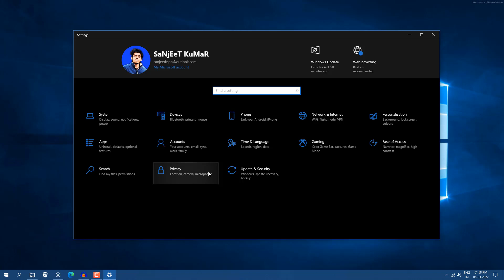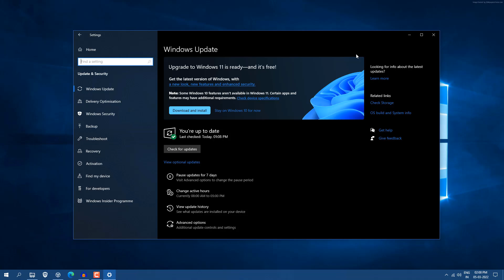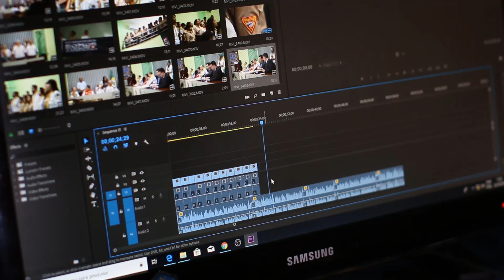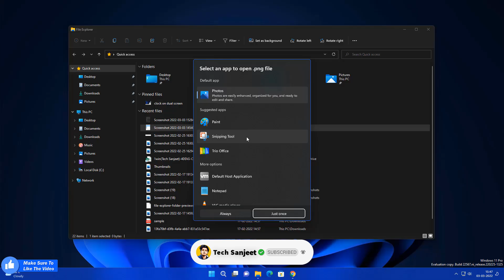Should I Upgrade to Windows 11 Now? — Full Review | 2022 🤔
○ should i upgrade to windows 11
○ windows 11 vs windows 10 gaming
○ is windows 11 worth it
○ should i update to windows 11 for gaming
○ is upgrading to windows 11 worth it
○ is upgrading to windows 11 worth it for gaming
○ is upgrading to windows 11 worth it 2022
○ should i upgrade to windows 11 for gaming
○ should you upgrade to windows 11 for gaming
○ should you upgrade to windows 11 2022
○ should you upgrade to windows 11 now
○ should you upgrade to windows 11
○ can we upgrade to windows 11 now
○ can we upgrade to windows 11

✅ Music Credit
My PC Configuration Parts :
1). My PC Motherboard
2). CPU cooler liquid l240
3). My CPU
4). 32Gb RAM (4x8)
5). Gaming Cabinet
6). power supply 750w
7). 1tb hard disk for pc
8). 512GB nvme m.2 SSD
9). MSI RTX 3060ti Graphics Card
10). Best 32Gb pendrive